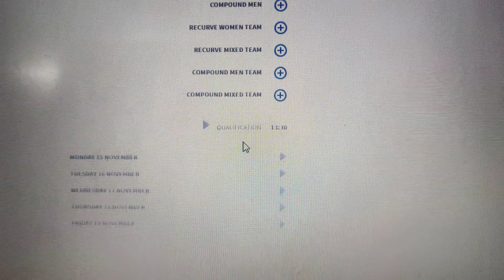Asian Archery Championship Full Time Schedule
- 22 asian archery time schedule
- Asian Archery Championship
- india time schedule

22 Archery aisan Championship,Asian Archery Championship,22 asian Archery Championship,world archery Championship,22 archery aisan championship